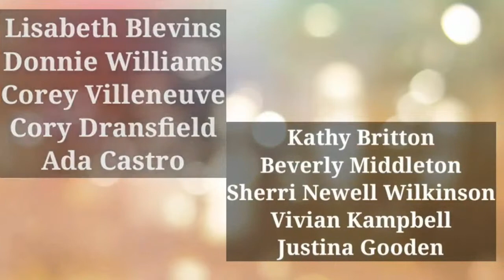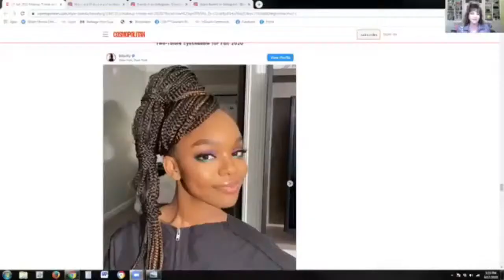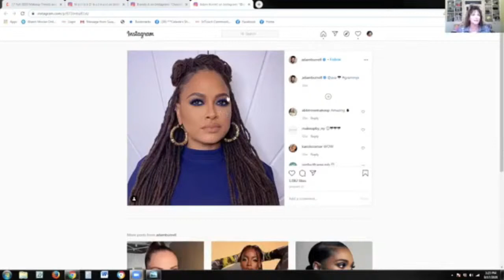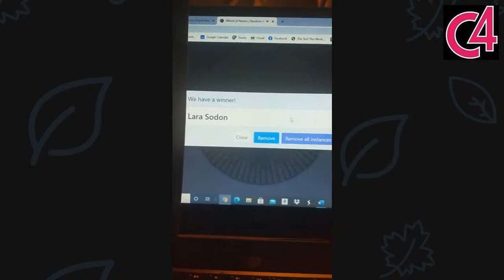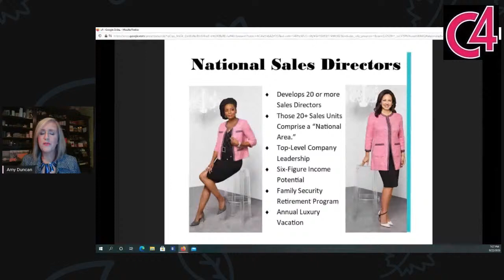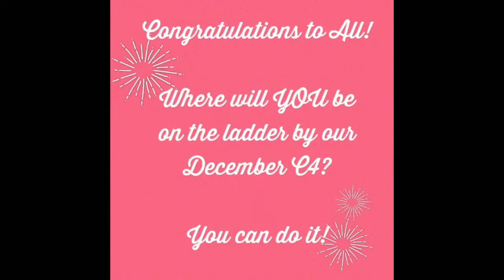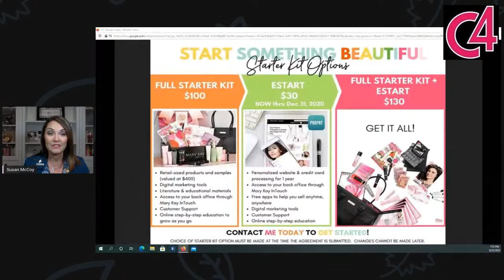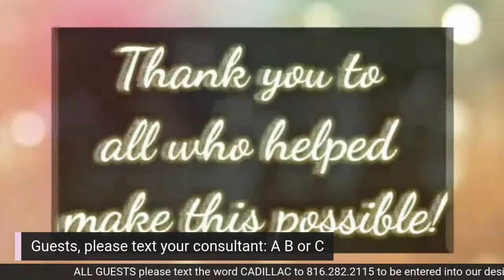Cash Color Cadillacs and a Choice Live Event, September 22nd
Please join us for our Live event on Tuesday September 22nd at 7 pm central